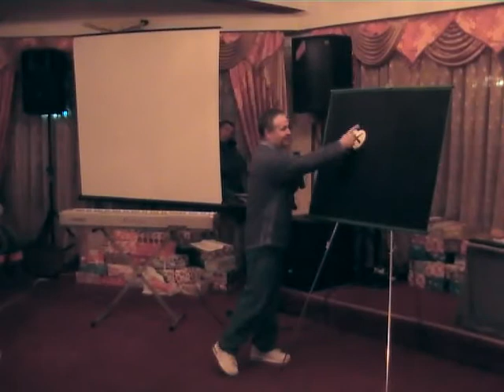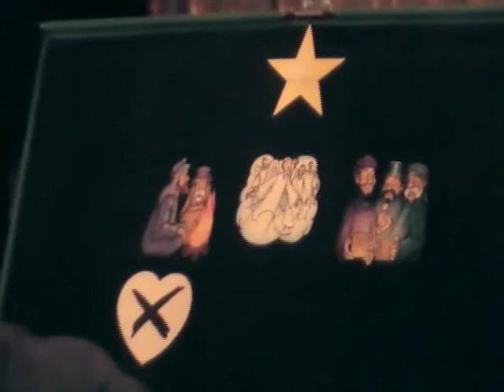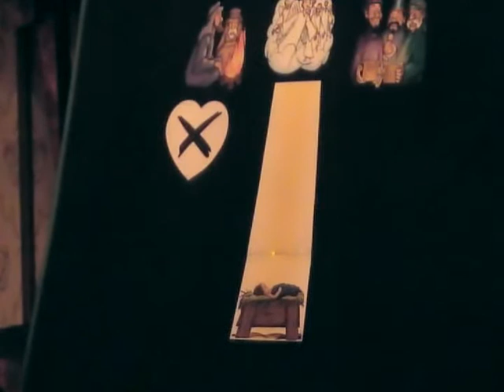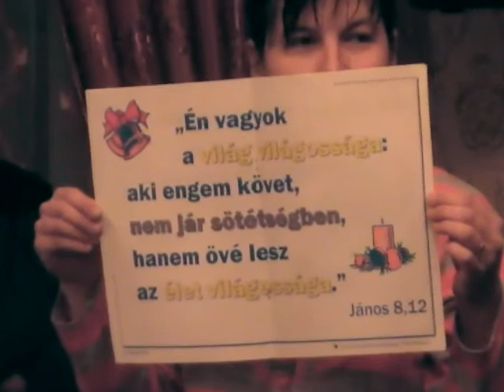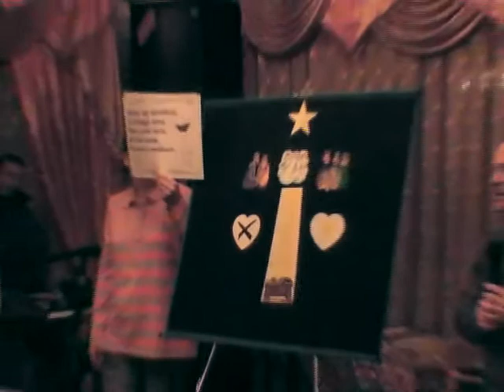Megérkezett a Fény. Karácsonyi igei üzenet gyerekeknek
Helyszín: Szatmárnémeti. Paloma étterem
Örömhírklub a szatmárnémeti magyar baptista gyülekezet szervezésében.
Előadó: Kovács Barna
2011. dec. 17.